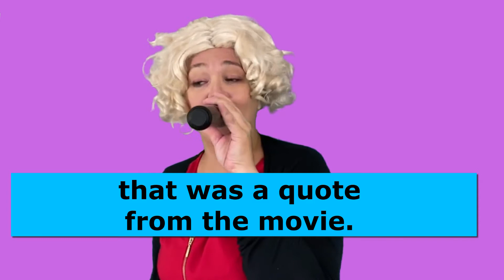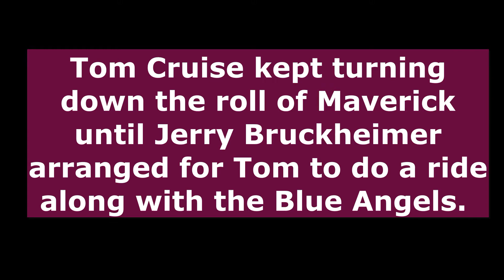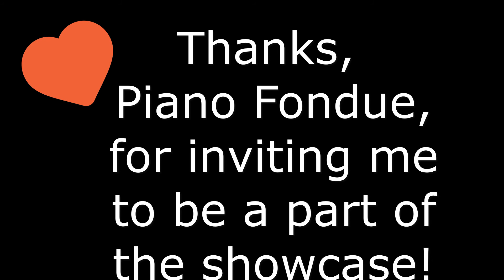Pop Up Video "Take My Breath Away Cover" for Piano Fondue Showcase - Katy Marquardt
I was asked to be a part of Piano Fondue's Showcase on August 16, 2020. The song I was assigned was "Take My Breath Away" from the movie Top Gun. During an interview leading up to the showcase, Francie (of Piano Fondue) shared that apparently it was used during a creepy makeout scene. I've never seen the movie LOL! Anyways, here's the silly video I put together with my "roommate" for Piano Fondue's Showcase! Enjoy!

KATY'S ONLINE PIANO BAR
Katy's Online Piano Bar is part online comedy show and part online music show. Music! Comedy! Games!

JOIN THE FUN LIVE on Fridays at 7 PM CST! Enjoy!

Want to catch an in-person show or stay up to date on my online piano bar?